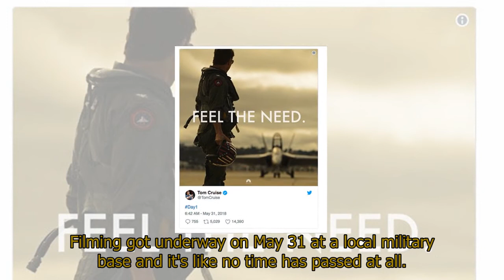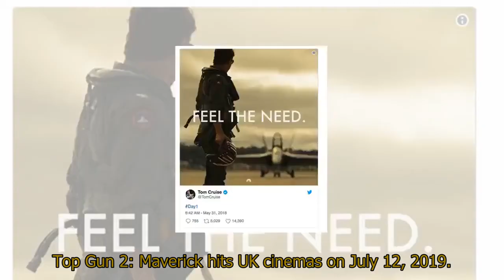Top Gun 2 EXCLUSIVE first pics of Tom Cruise action scene: Guess what he is doing again?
Top Gun 2 EXCLUSIVE first pics of Tom Cruise action scene: Guess what he is doing again? TOP GUN 2 star Tom Cruise is already back in action on set in these EXCLUSIVE pictures and guess what he is already doing again?Top Gun was all about jets, bikes, aviators, cocky macho displays and homoerotic beach vollyball.The long awaited sequel finally started filming earlier today in San Diego.At least two of those things are already happening on the first official day on set with Tom Cruise.He literally took our breath away when he made the Kawasaki Ninja GPz900R the most iconic bike in the world and Maverick is back and hasn't lost his need for speed, it seems.Filming got underway on May 31 at a local military base and it's like no time has passed at all.The 1986 original movie was set at the Marine Corps Air Station Miramar in San Diego and Cruise and long-time collaborator Jerry Bruckheimer have already revealed how the sequel will continue the story.Cruise said: “Stylistically it’s going to be same. Aviators are back. The need for speed. We’re going to have big, fast machines. It’s going to be a competition film, like the first one… but a progression for Maverick.”He didn't waste any time climbing back onto an impressive motorbike.TOP GUN 2: IS VAL KILMER ALSO BACK? LOOK AT HIM NOWShots from the set also showed a fighter jet.Director Joseph Kosinski told Coming Soon: “The Navy is very different now than it was in 1986. Back then, they hadn't been in any war for 15 or 20 years at that point. Now, here in 2017, the Navy's been at war for 20 years.“It's just a different world now, so you can't remake the first movie. It has to adapt.“I certainly want to recreate the experience of that movie, which gives you a front-seat into the world of naval aviation and what it's like to be in a fighter jet.”TOP GUN 2: WHAT HAPPEND TO KELLY MCGILLIS? LOOK AT HER NOWCruise has been constantly on high-powered bikes in movies from the Mission Impossibles to Knight and Day.It's been a